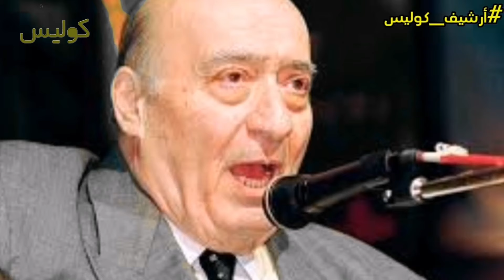وديع الصافي كيف عاد في زمن الحرب على لبنان وهذه قصة حياته وعائلته وخبايا لا تعرفونها عنه!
في هذه الحلقة من برنامج ارشيف_كوليس، نناقش سيرة حياة الفنان اللبناني الكبير وديع_الصافي، وأهم محطات حياته ومسيرته الفنية.
وعبر صفحاتنا الإجتماعية الموجودة عبر كلّ التطبيقات أدناه:
‏Facebook, Twitter, Instagram, Tiktok: @coulissemag
كوليس منصّة فنية - اجتماعية عربيّة، مُرخّصة من وزارة الإعلام الكويتية، ومكاتبنا في بيروت، الكويت، وباريس.
رئيس التحرير: عبدالله بعلبكي، وصاحبة الموقع: ليما الملا.